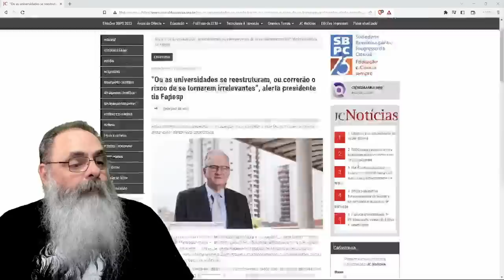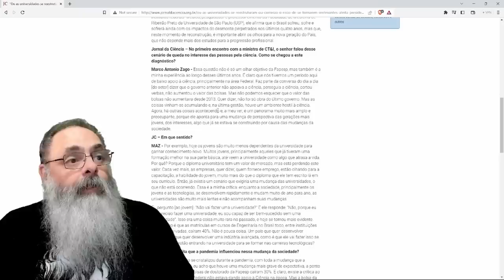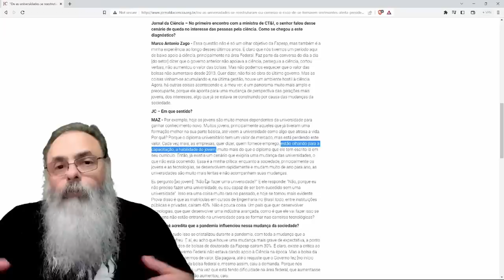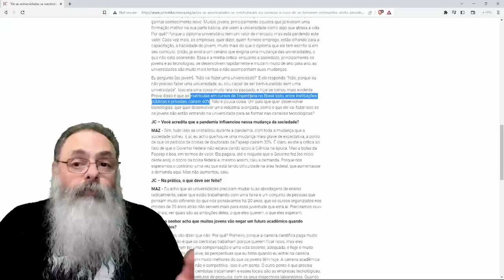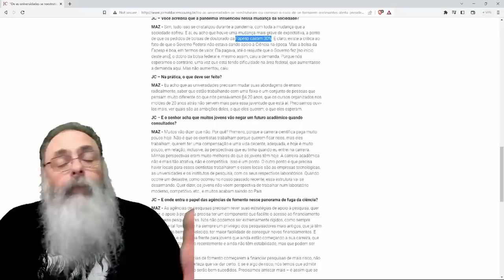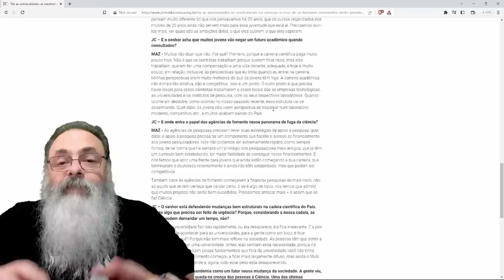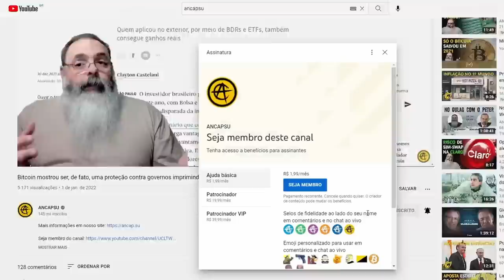PRESIDENTE da FAPESP ALERTA para PERDA de RELEVÂNCIA das UNIVERSIDADES PÚBLICAS BRASILEIRAS